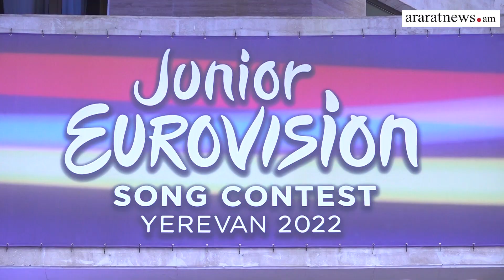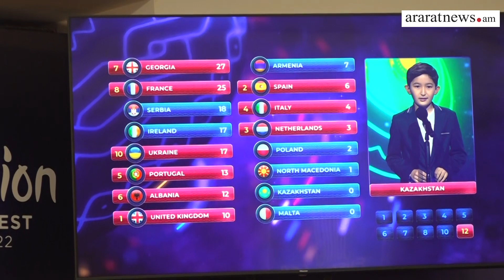«Մանկական Եվրատեսիլ 2022»-ի էմոցիաները